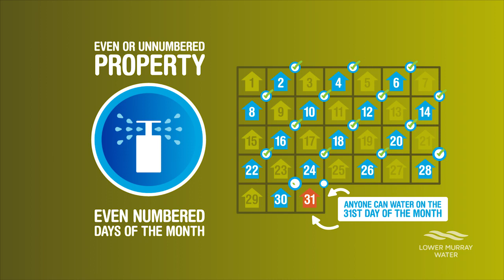STAGE 1 WATER RESTRICTIONS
We announced the implementation of Stage 1 urban water use restrictions, effective from 12.01am, Thursday 21 November 2019.

Restrictions apply to all town potable water supplies in the Lower Murray Water (LMW) service region.